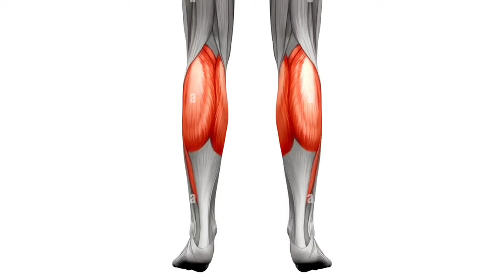Comment isoler tes muscles ?